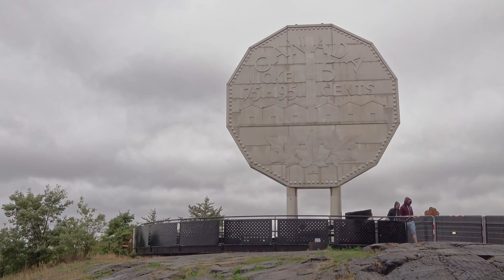Vibrancy of the North Trailer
Trailer of my latest travel experience in Ontario, Canada. One and a half weeks in the Bruce Peninsula, Manitoulin Island and Sudbury.